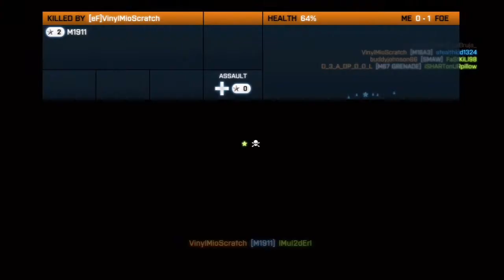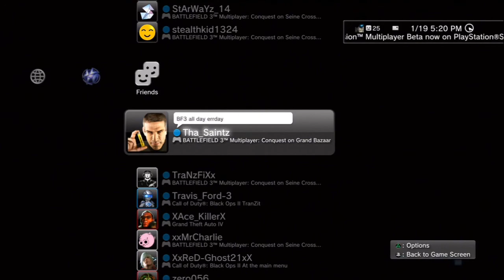cF vs eF 7-0 Seine Crossing RU Win but Loss by Tickets FN